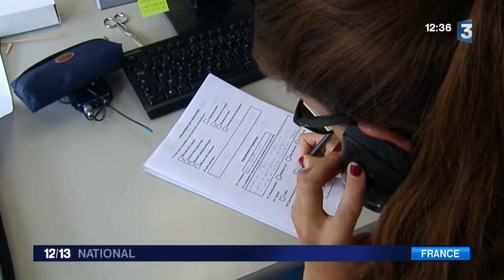Rhône-Alpes : retour des allergies à l'ambroisie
Toute l'info :
La région est l'une des plus touchées par la propagation de cette plante et de ses pollens.